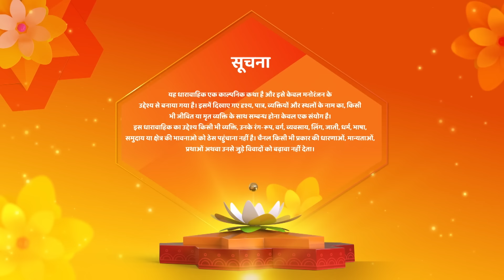Shravani | Latest Full Episode | Shivansh Rohan Ki Ladai Me Shravani Legi Apni Jaan | Shemaroo Umang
Director : Ravindra Gautam, Amar Varpe
Language : Hindi
Theme : Drama

o Watch Shemaroo Umang on the networks:

 Tata Play : 1230
 Freedish : 20
 Airtel : 529
 Dish Tv : 1212
 D2H : 1483
 GTPL : 474
 DEN : 808
 Hathway : 518
 NXT Digital : 244